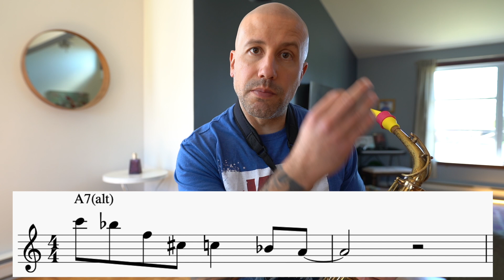Alors tu veux sonner plus jazz?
Accédez GRATUITEMENT à tous les PDFS et BACKING TRACKS de mes vidéos YouTube:

Alors tu veux sonner plus jazz? Dans cette vidéo, je te montre comment jouer une gamme très utilisée dans le jazz, je parle ici de la gamme altérée. Je te donne aussi une phrase musicale (lick) à apprendre avec celle-ci!

Voilà aussi, ci-dessous, le lien pour mes cours de saxophone gratuits.

Surtout, si tu as des questions, n'hésite pas à me les poser dans la section des commentaires!